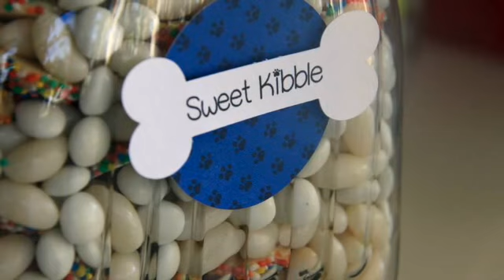Paw Patrol 4th Birthday Party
Paw Patrol Inspired 4th Birthday Party

Concept, Styling, Vinyl Decals & Paperie – Memories are Sweet – Lolly Buffets
Cake Topper – Glistening Occasions
Cake & Cookies – Velvetier